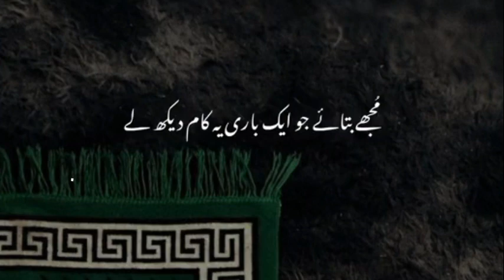PLEASE FOLLOW & SUBSCRIBE FOR MORE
Spread the message of islam for the betterment of humanity.